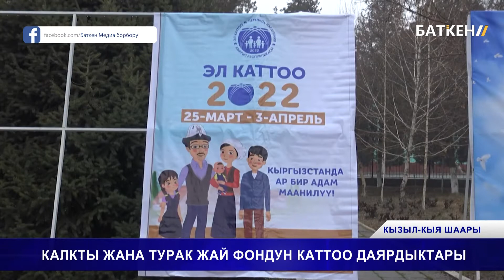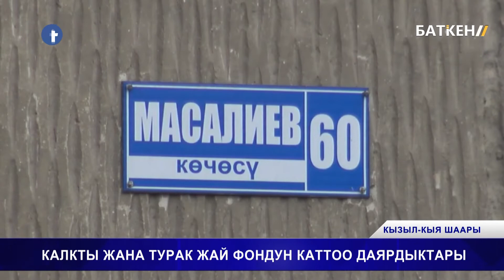КАЛКТЫ ЖАНА ТУРАК ЖАЙ ФОНДУН КАТТОО ДАЯРДЫКТАРЫ